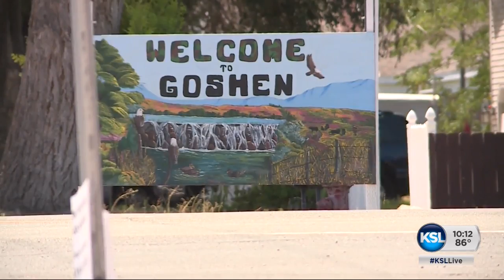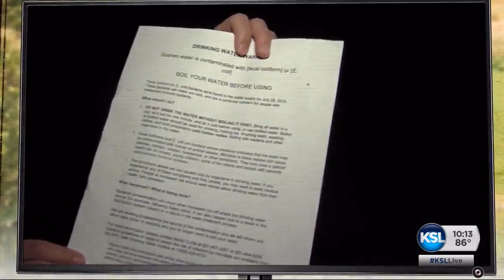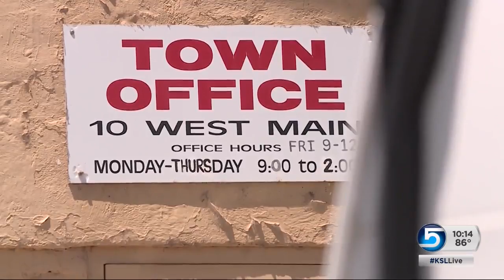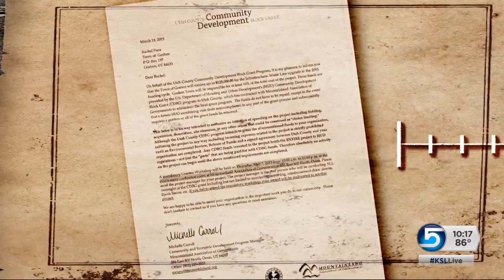2 years later, mandatory boil order still in place for some Goshen residents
For the past two years some residents in a small Utah County town have been stuck with dangerous drinking water, and it seems there’s no end in sight, Nicole Vowel reports.

Aired 7/31/2017 @10PM